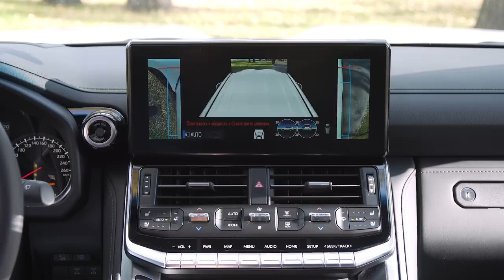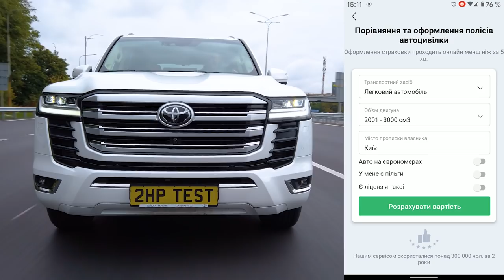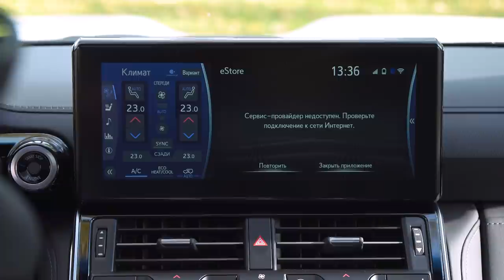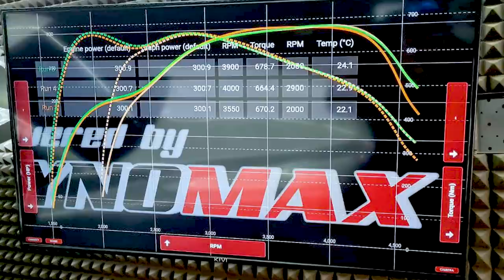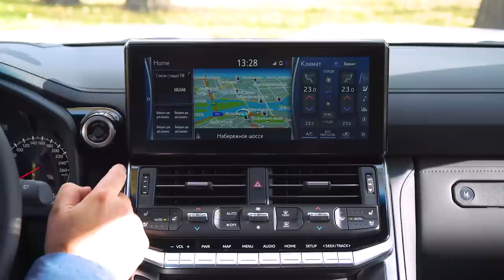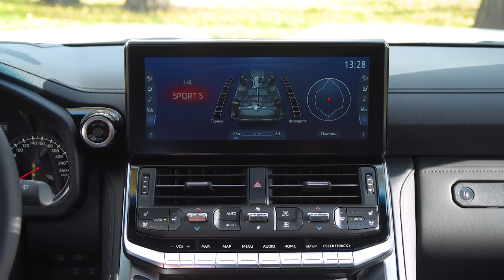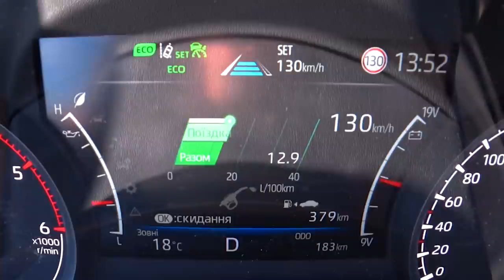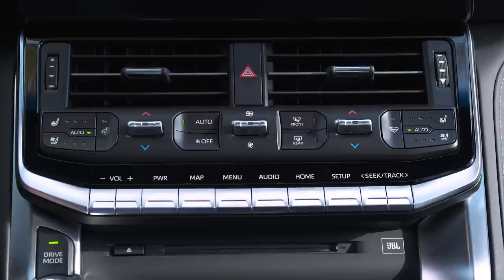Трушность против понтов? Land Cruiser 300 GR Sport 2021 vs Land Cruiser 300 Premium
Сразу два новых Крузака? Чем версия Джи ар спорт отличается от гражданского Ленд Крузера 300? Что нового в 2022 году? Что не так? И кто теперь новый покупатель Land Cruiser?

13-я генерация культового Land Cruiser 300 обновило 200-ю серию, которая продавалась с 2007 года. Дизайн упустим, лучше посмотрите в обзоре. Крузак остался с рамой, ее переработали, изменилась также подвеска, и моторы. Обновилась и система кругового обзора Multi-Terrain Monitor, камеры уже не старых Нокиа, а современные. Сама мультимедийка на фоне нових Лексусов не обговаривается (ждем ее после рейсталинга). При этом уже сейчас Land Cruiser 300 позваоляет подключить ваш телефон по Apple Carplay или Android Auto. В тесте мы проверили разгон, расход топлива, и систему полного привода.

Номинально LC 300 джи ар спорт 2021 отличается от своей гражданской копии другим экстерьером, лучшими углами бамперов, более жесткими пружинами, другими рычами подвески и электронноуправляемыми стабилизаторами. Моторы: дизельный V6 3.3 на 299 сил и бензиновый на 3,4 литра мощностью 415 сил. Коробка на 10 ступеней.

Конкуренты для Ленд Крузер 300: Chevrolet Tahoe, Lexus LX, Land Rover Defender 110, Infiniti QX80, Cadillac Escalade, Great Wall Tank 600.

🏷 Ленд Круизер, Land Cruser, трехсотка, трехсотый, новый ленд крузер, новый крузак, новый ленд круйзер, кукурузер.

00:00 Вступление
00:50 Land Cruiser 300 GR Sport 2022
01:50 Отличия джи ар спорт
03:05 Цена Крузака. Свет. Багажник
04:45 Изменения в новой трехсотке
06:10 Ящики. Проверка системы безопасности.
08:05 Сражение с аллигаторами
08:55 Скидка на Осаго
10:24 Покупатель Крузака
12:29 Салон. Задний ряд. Ценности Land Cruiser
14:29 Очередь на покупку.
15:15 Интерьер. Отпечатки пальцев.
16:39 Таблица моторов. Бензин и дизель.
17:00 Подвеска
18:10 Проверка полного привода
18:43 Замер мощности. Диностенд
20:00 Рамные возможности
21:20 Мультимедия. Климат. Приборка
22:20 Блокировки
23:30 При чем тут Туарег
24:21 Динамика. Расход. КЛО
26:30 Недостатки и аргументы Крузака
30:35 Чего ждать в будущем?